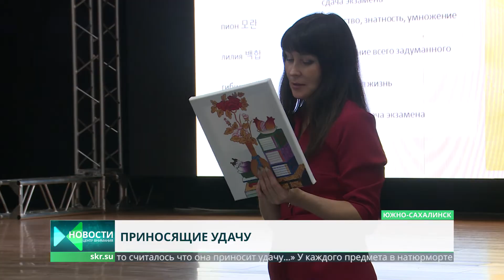Мастер-класс по Чеккори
Книги, канцелярские принадлежности, пионы, гранаты и баклажаны. Эти предметы традиционного натюрморта наделены особым смыслом. В средневековой Корее их изображали на картинах, которые назывались Чеккори. Мастер-класс по этому направлению живописи прошел в корейском центре. Какой смысл заложен в каждой детали?